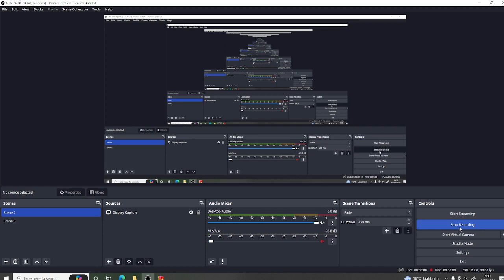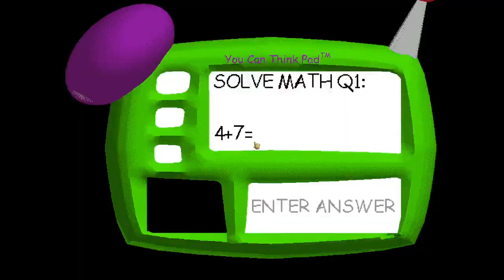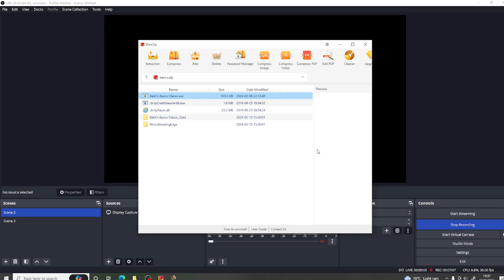There is No Escape!!!!! - BASICS (💛impossible Mod💛)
guys this Mod is just Weird and plus the Last Exit Closed and there wasn't any Escape idk if this Mod is Endless but it just Weird I need someone to help me out of how to beat this Mod or there is No Escape just help me guys I need people to tell me what to do on 4/4 Exits and pls help me reach 2K subs ok that all enjoy